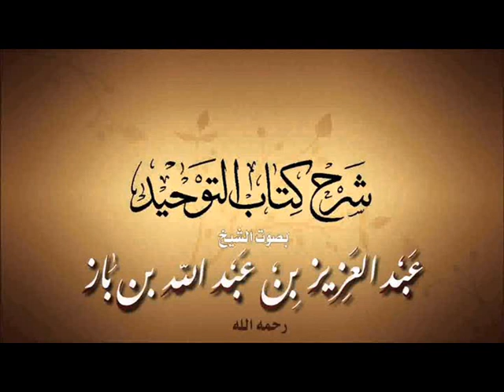4 - باب الخوف من الشرك الشيخ الإمام عبد العزيز بن عبد الله بن باز - رحمه الله - :